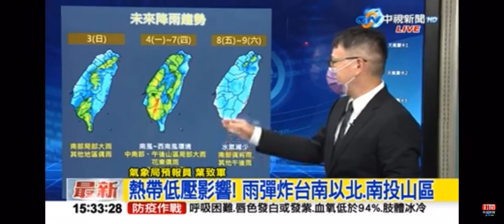2022-07-02中視1500即時新聞現場-低壓帶強勢籠罩 全台大雨特報 19縣市警戒 氣象局最新說明